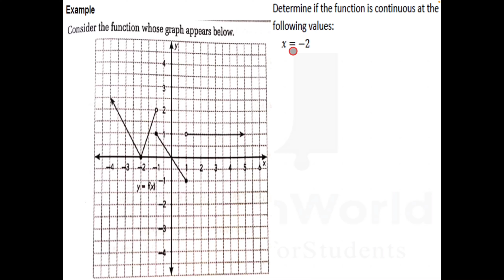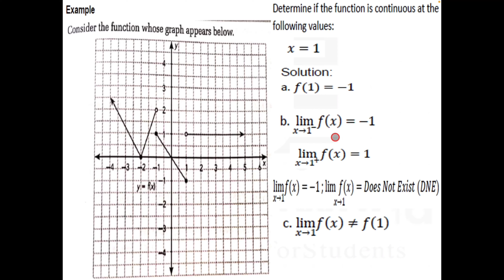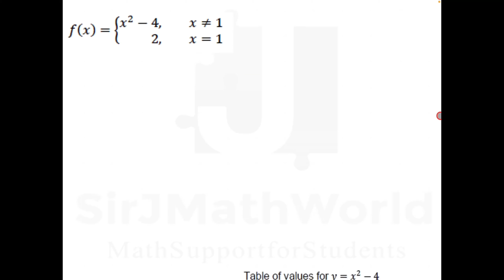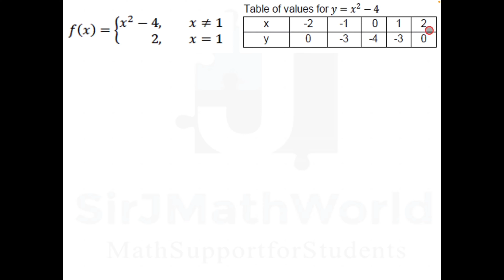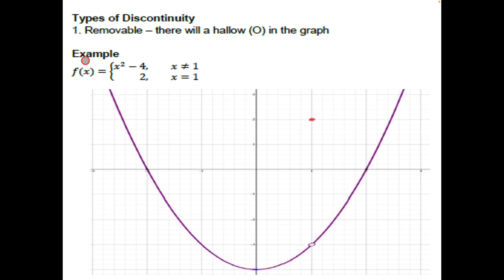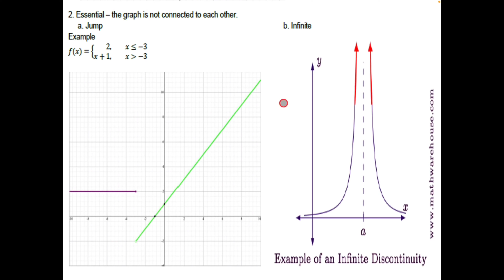Continuity of Functions and Types of Discontinuity | SirJMathWorld